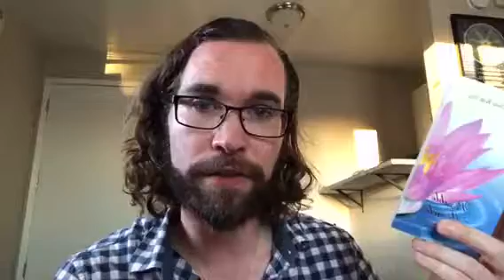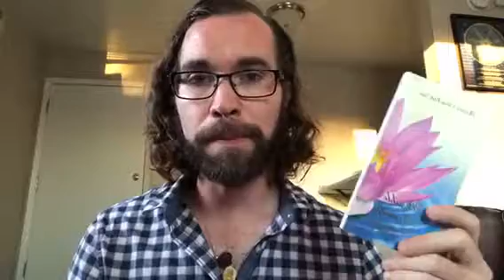Mastery comes over time, not overnight.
Transform your life today by going